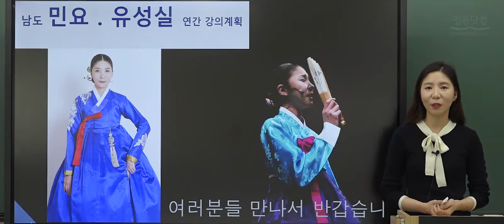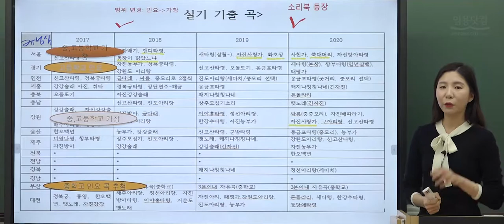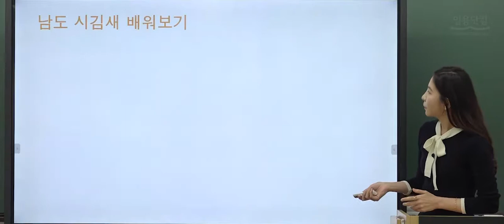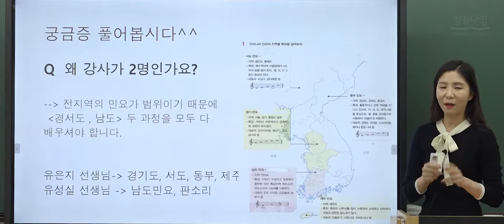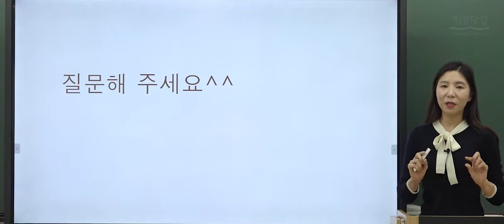[남도민요 유성실] 2022학년도 대비 교원임용 합격전략 설명회_음악임용고시 by.임용닷컴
남도민요 유성실 교수님의
2022학년도 대비 합격전략 설명회 안내드립니다.

수강하시어 학습에 도움 받으시기 바랍니다.
감사합니다.